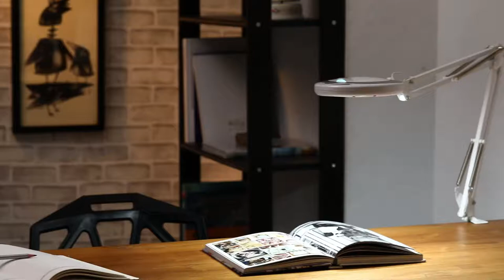Bostitch Office Clamp On Magnifying Lamp, White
Tired of reading small print that makes you squint? Lucky for you, this clamp-on magnifying lamp includes a 3.5" glass lens that reduces eyestrain and allows you to easily view small details at a sensible range. Including a clamp for fast, tool-free mounting, users are able to save coveted desk space. No more bulky base that takes up surface area! The jointed lamp head allows for quick positioning of light while the lamp's 36" reach effortlessly clears monitors. Talk about long-reach! No matter where you're working or crafting, this 7-watt clamp-on magnifying lamp is there to brighten up any area. Using cost-efficient LED lightbulbs that last up to 50,000 hours, this lamp uses 85% less energy than incandescent lights! It also features flicker-free light zones that are clear of annoying glares, shadows and halos that don't do anything but distract you.